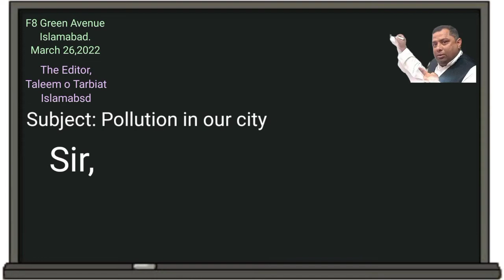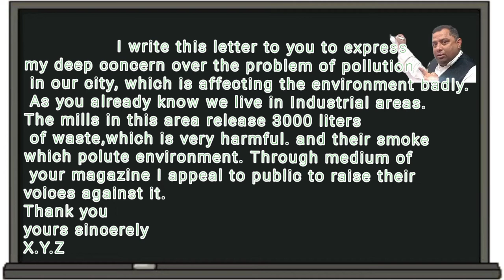Letters to editors of Magazine about Pollution in your area | short Letter | 5th class Letters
Letters to editors of Magazine about Pollution in your area | short Letter | 5th class Letters | Ghulam Abbas zone of Success

write a letter to editor

O write a letter to editor about bad
condition of road

Qwrite a letter to editor

a write a letter to editor of newspaper
regarding poor sanitauon

write a letter to editor of newspaper

regarding increasing rate of street

Crimes

write a letter to editor newspaper

complaining about the bad condition
of roads in your area

Q Write a letter to editor about air
pollution

write a letter to editor of leading
newspaper about the electric
breakdon in your area

Qabout polluted water supply in your
locality

O write a letter to editor for noise
pollution

                  Hay Guys  Hopefully you all will be fine with the grace of God . Guys In this video I have teach   5th Class English book Lesson . And in this Lesson I have tried my best level to teach you this lesson by all means. Hopefully  it will be beneficial for all of you.